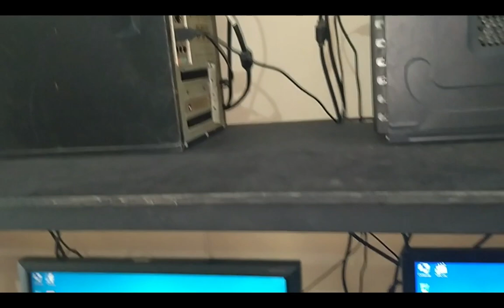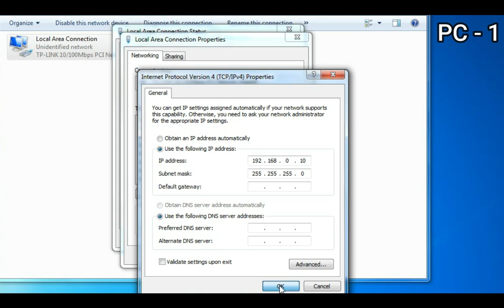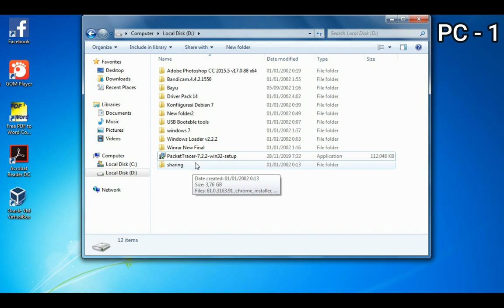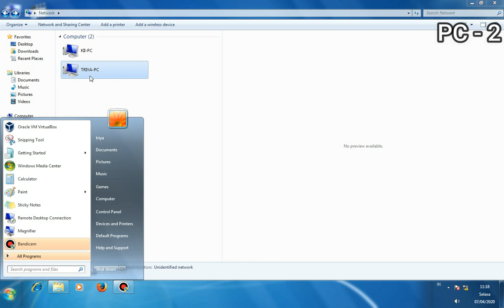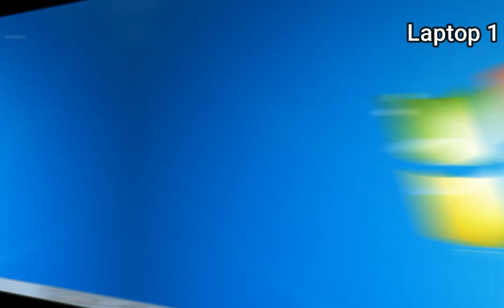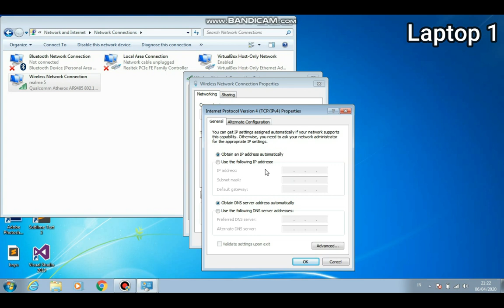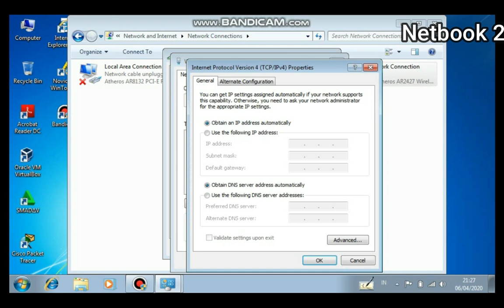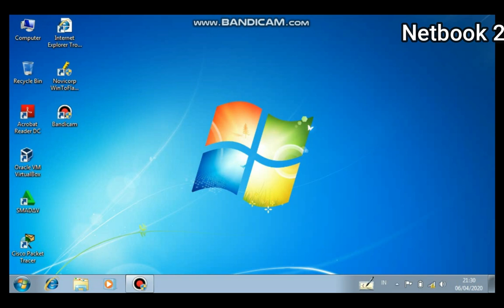Tutorial Sharing Data Melalui Jaringan LAN dan Wireless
SEMBIRING COMPUTER
Jln. P. Diponegoro Ling. VII Kel. Mencirim Kec. Binjai Timur Kota Binjai

Menerima siswa/i kursus komputer
Program pilihan
1.Paket Reguler
2.Paket PKL SMK & RPL
3.Privat

Fasilitas LKP
1.Lokasi yang strategis & mudah di jangkau
2.Jaringan Wifi
3.1 Siswa 1 komputer
4.Bebas konsultasi dengan instruktur diluar kelas
5.Bebas praktek komputer selama tidak ada kelas